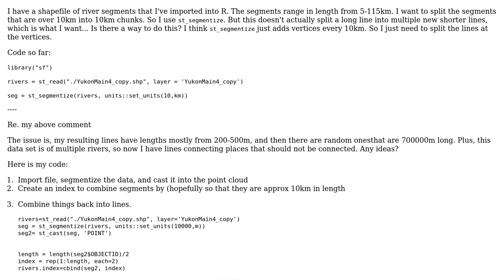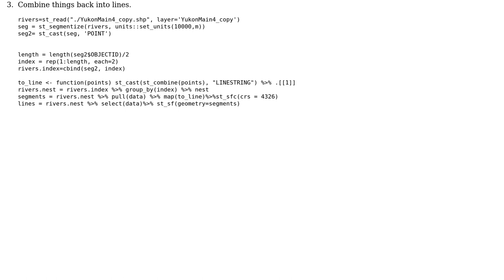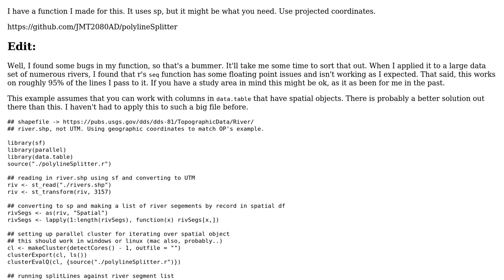GIS: Breaking long line segments into shorter ones in R using sf (2 Solutions!!)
GIS: Breaking long line segments into shorter ones in R using sf

With thanks & praise to God, and with thanks to the many people who have made this project possible! | Content (except music & images) licensed under CC BY-SA | Music | Images & others | With thanks to user Midavalo user JMT2080AD user David Blodgett user Ana and the Stack Exchange Network Trademarks are property of their respective owners. You are responsible for your own actions.